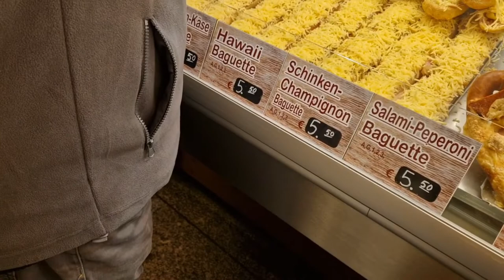We ❤️ MMA Berlin Vlog + Foodtour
In meinem 5. Sportsvlog habe ich We❤️MMA in der MercedesBenz Arena besucht. 10 Kämpfe haben ihren Sieger gesucht und gefunden. Vorher habe ich, wie immer, was gegessen und bin ein bisschen durch die Hauptstadt getourt.